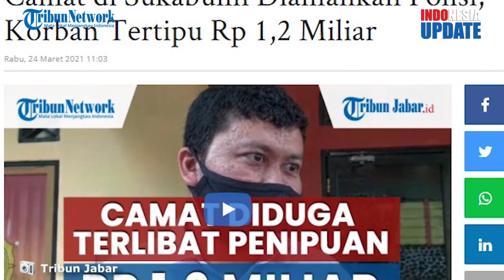Camat Lengkong Sukabumi Tipu Korban hingga Rp1,2 Miliar, Ditangkap Polisi seusai Bohongi Korban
TRIBUN-VIDEO.COM - Camat Lengkong Sukabumi bernama Agung Budiman ditangkap oleh pihak Polda Jawa Barat karena terlibat dalam kasus penipuan, Selasa (23/3/2021).

Agung terlibat kasus penipuan pembuatan sertifikat hak milik (SHM) pada 2017 sebelum menjabat camat.

Camat Lengkong ini telah menipu korbannya dengan total senilai Rp1,2 miliar.

Kasatreskrim Polres Sukabumi AKP Rizka Fadhila menuturkan, camat tersebut menipu korbannya pada tahun 2017 silam.

Rizka menjelaskan, kasus penipuan tersebut  terkait janji pengurusan pembelian tanah di daerah Tenjo Resmi Citepus.

Namun Agung tak kunjung mengubah SHM menjadi milik pembeli. Bahkan hingga saat ini janji tersebut juga belum dilaksanakan oleh Agung.

Padahal, korban sudah menyerahkan uang dengan nominal Rp1,2 miliar untuk pengurusan SHM tersebut.

Korban tak kunjung mendapatkan Sertifikat hak milik atas tanah di wilayah Tenjo tersebut.

Rizka mengungkapkan, pihaknya masih memeriksa Agung terkait kasus ini.

Pihak kepolisian juga tengah menyelidiki aliran uang Rp1,2 miliar yang diterima oleh Agung.